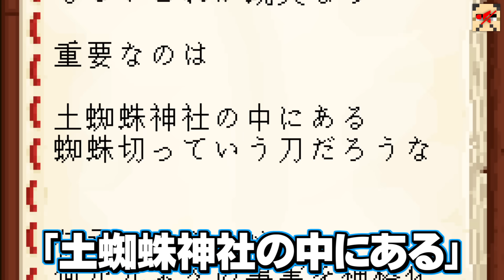#17【マイクラ羅生門】神に仕組まれた、再会【日常組】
~感謝~
◇曲
H/MIX GALLERY様

◇効果音
効果音ラボ様